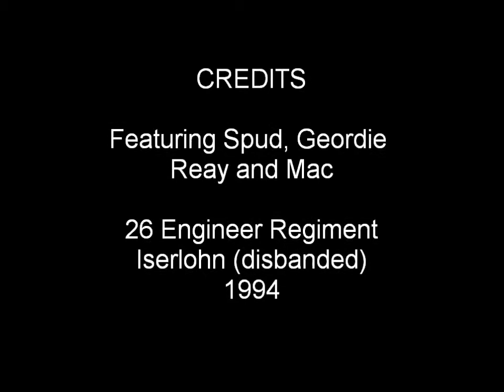iserlohn 1994 spud geordie mac.wmv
iserlohn 26 engineer regiment 1994